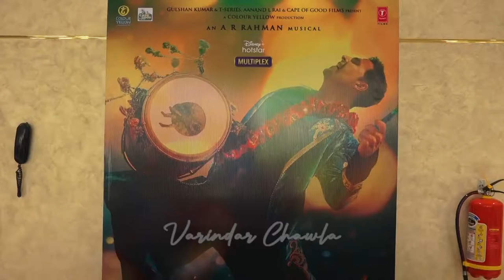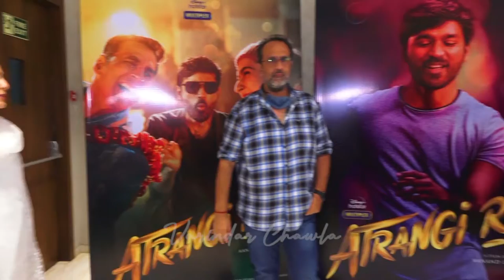Anand L Rai & Sara Ali Khan Spotted At T Series Office|Varinder Chawla